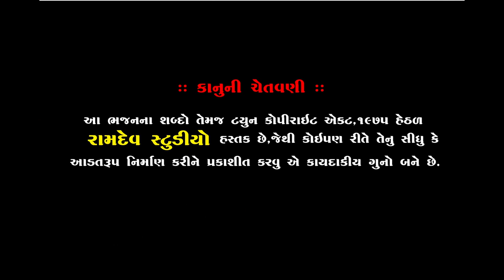ખમ્મા ખમ્મા રે પીર ને જાજી ખમ્મા || રામદાસ ગોંડલીયા || Rajkot Santvani || 2020 || Ramdev Studio